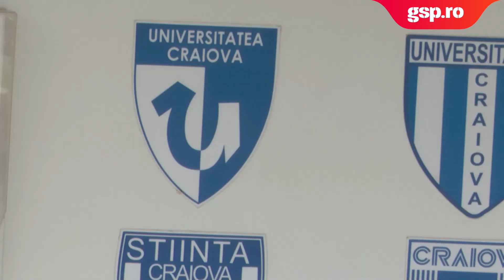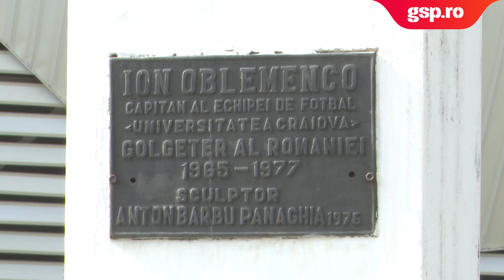MATCHDAY EXPERIENCE » Episodul 7: STADIONUL "ION OBLEMENCO". Campioana unor mari detalii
Gazeta Sporturilor continuă astăzi proiectul "Matchday experience", o serie de reportaje speciale pe arenele Ligii 1, cu focus pe experiența suporterului în zi de meci. Reporterii GSP au analizat la fața locului tot ceea ce contribuie la satisfacția sau, din contră, la dezamăgirea unui fan, dincolo de rezultatul efectiv al partidei respective: de la facilitățile stadionului la prețuri, de la confort și curățenie la felul în care clubul interacționează cu el pe arenă și în jurul acesteia.

CS Universitatea Craiova este cel mai organizat club din punctul de vedere al relației cu fanii, atât în ziua meciului, cât și în afara ei. Pe lângă meci, suporterii oltenilor sunt incluși în tot felul de activități în zi de meci, la fel cum se practică la marile cluburi europene. Nota e pe măsură, premianții Ligii 1 primesc 9,35